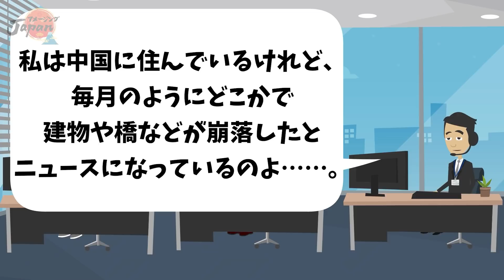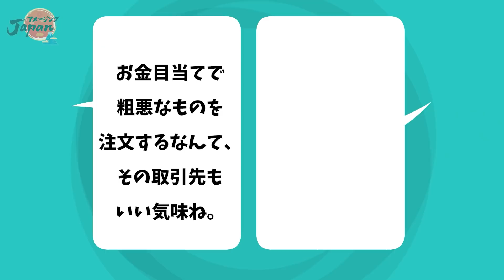【海外の反応】「日本人の設計図がクソだったんだ！」建物の傾きの原因は日本にあると中国人が主張→このあとオーナーから大批判ww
近年の日本では少子高齢化の影響で国内の建設投資は厳しい状況が続いています。

その一方で海外におけるインフラ整備などの建設需要は非常に高まっているようです。

今回ご紹介するお話は、海外で働くある建築会社に勤める日本人男性のお話です。